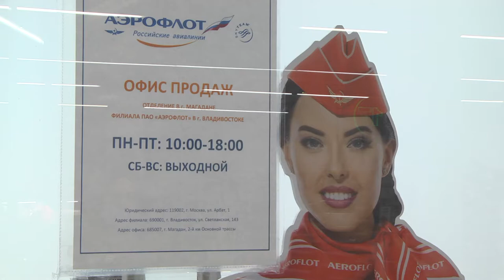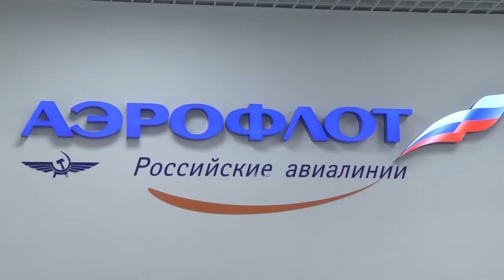Частота авиарейсов в Ягодное и Усть Омчуг увеличится